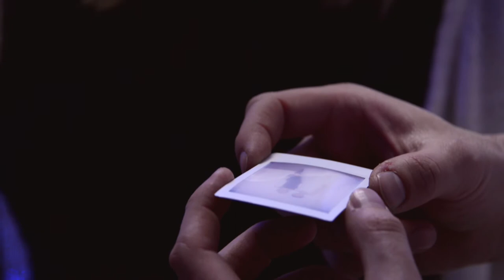Diana a Michal svadobný klip